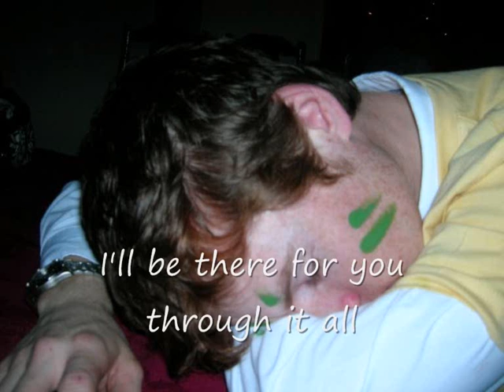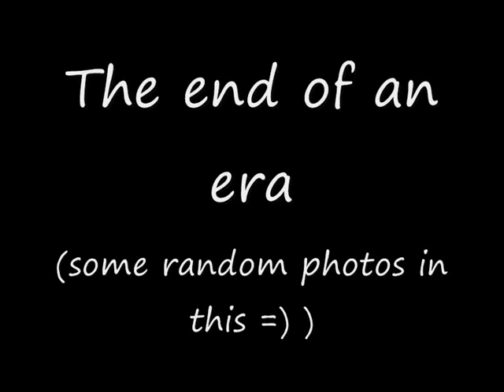08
Leavers plus a few extra pics